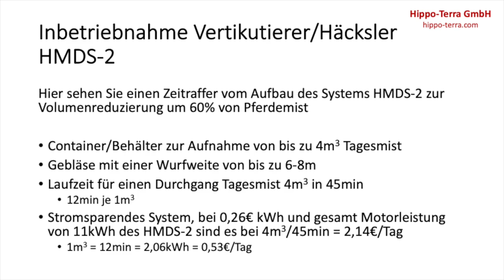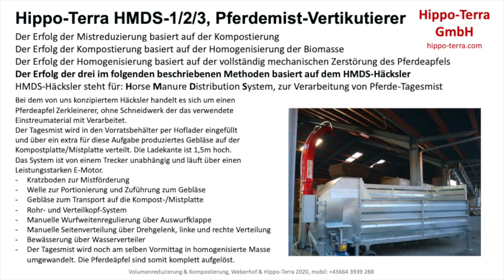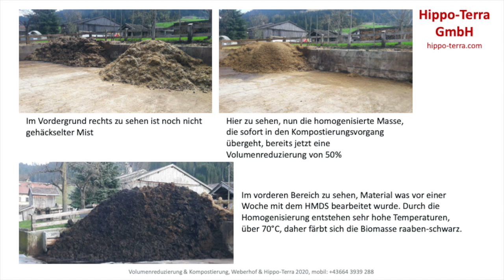Pferdemist Volumenreduzierung Hippo-Terra HMDS-2, Aufbau und Inbetriebnahme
Der Vertikutierer/Häcksler von Hippo-Terra wird genutzt um das Volumen vom Pferdemist um 60% zu reduzieren. Auf der Mistplatte werden Wärmetauscher integriert um die Kompostwärme für die Heizung zu nutzen.
Das Video zeigt den Aufbau des HMDS-2 und die erste Inbetriebnahme.